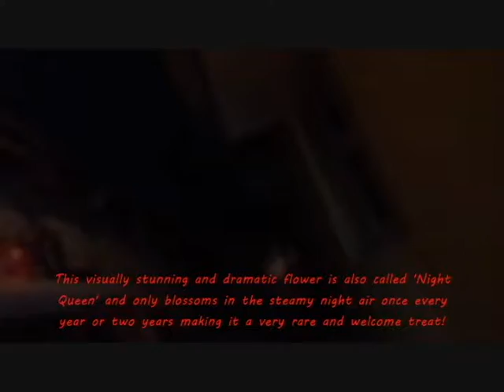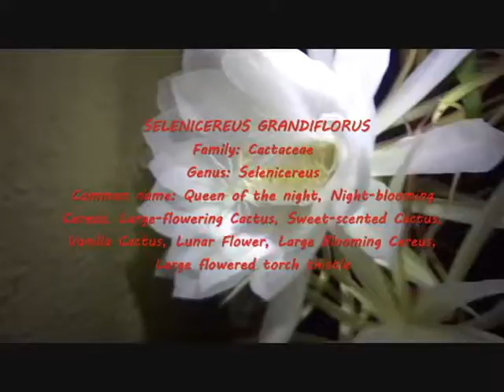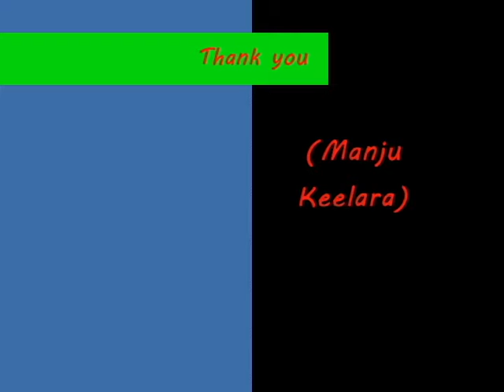Brahma Kamala *** Keelara, Mandya